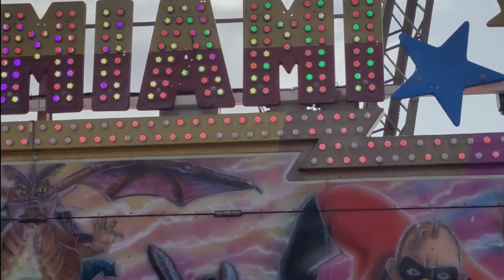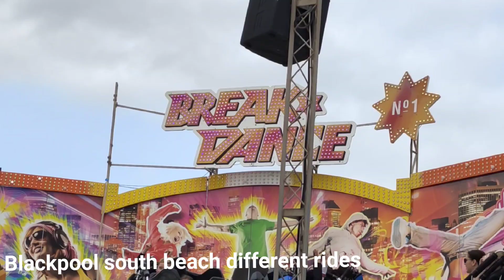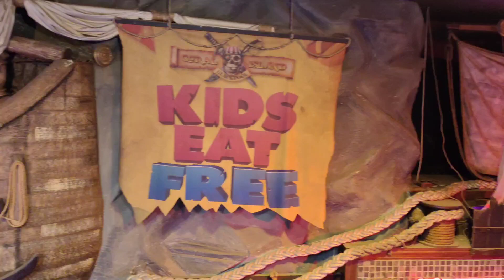ঘুরে এলাম ইংল্যান্ডের ব্লাকপুল সমুদ্র সৈকত |ট্রেনে যেতে যেতে দেখলাম ইংল্যান্ডের গ্রাম